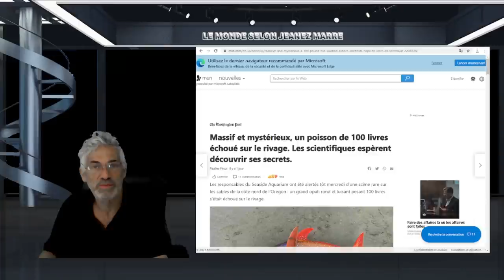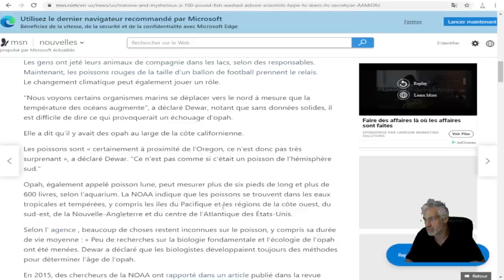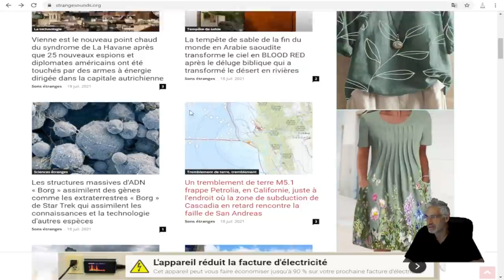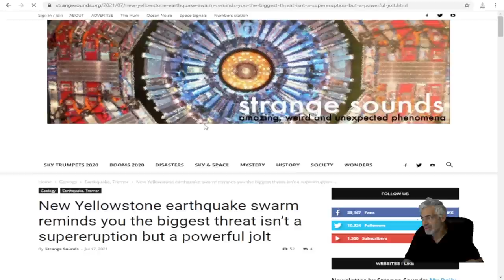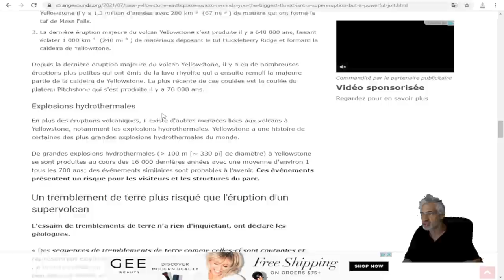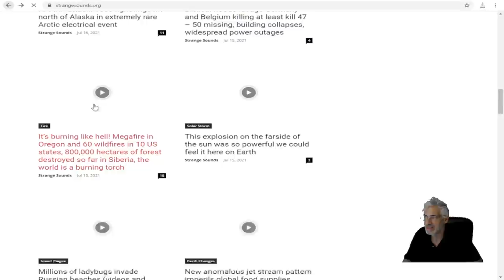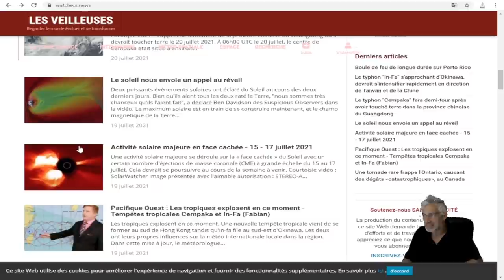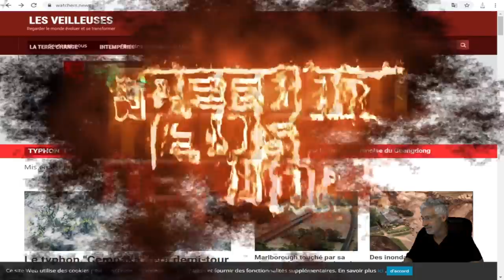ÇA SENT LA FIN DU MONDE;ÉVÈNEMENT SOLAIRE MAJEUR;YELLOESTONE;INONDATIONS ET PLUS;POISSON MYSTÉRIEUX.